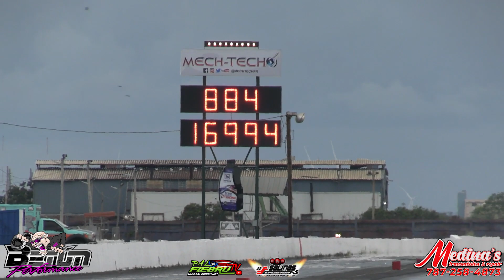LA RT 8.84 @169MPH NEW RECORD B16 STOCK TRANSMISION EN PUERTO RICO SALINAS SPEEDWAY | PALFIEBRUTV